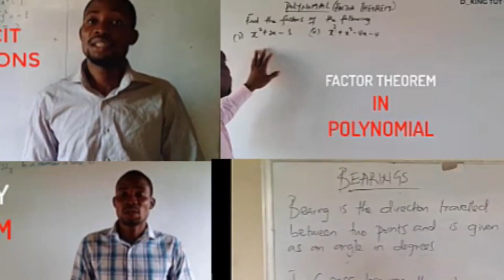A HOME WHERE NON-MATHEMATICIANS BECOMES MATHEMATICIANS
When I am explaining anything in MATHEMATICS, as a student who is ready to learn, pay MORE attention to these things;

- My mode of explanation of a particular concept
- Things I major on
- Things I refer to before solving a question (such as to make the Concept easier and Understanding better)
- The mode of placing my solution (i.e the pattern of arrangement I follow while solving any question)

Do well to
♥️ Watch
♥️ Share and
to my YouTube channel‎@D_KING TUT CLASS